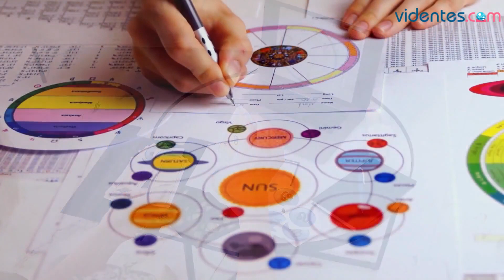HORÓSCOPO DIARIO 🌔💫🎁 ACUARIO ♒️ JUEVES, 24 DE AGOSTO DE 2023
Horóscopo de Acuario para hoy, jueves 24 de Agosto de 2023. El horóscopo para hoy: descubre tu futuro gracias a mi horóscopo diario para ti.